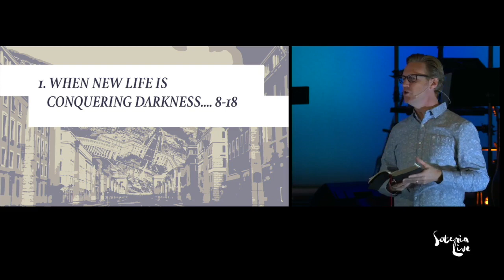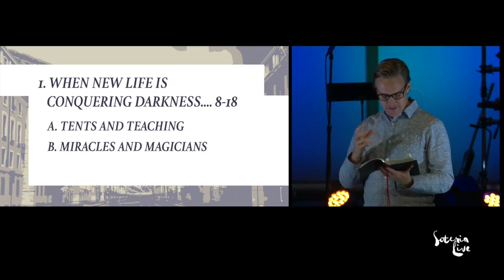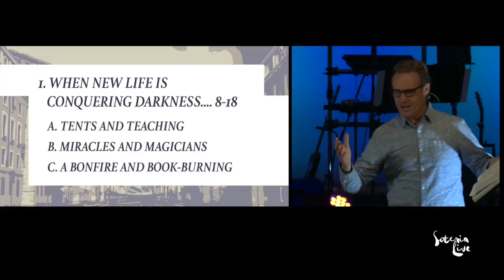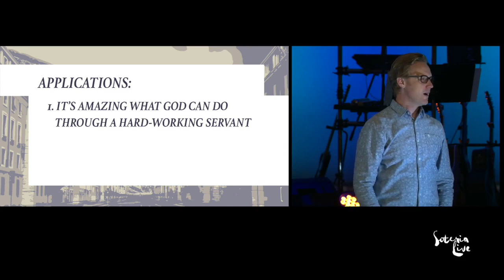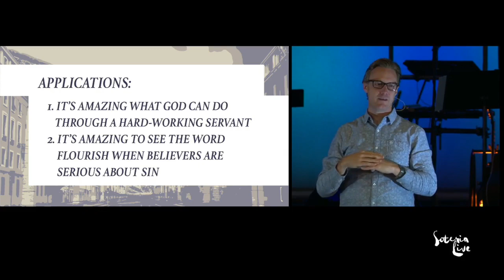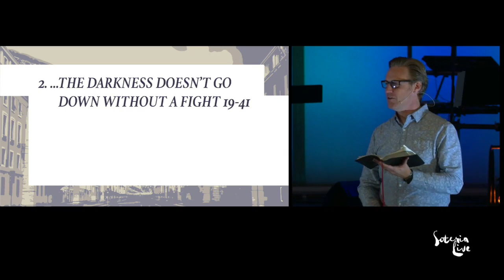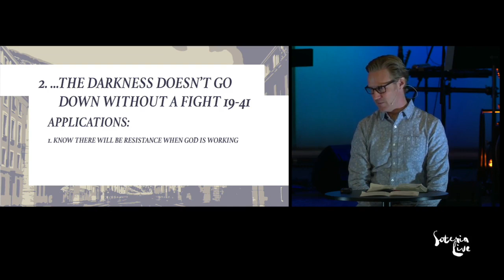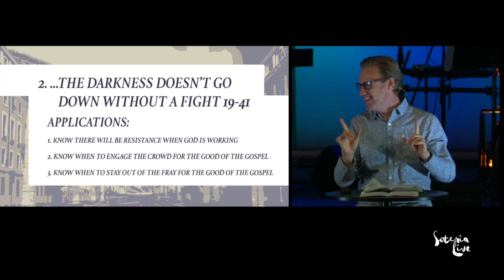The Darkness Roars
Big Idea: When new life is conquering darkness, the darkness doesn't go down without a fight.